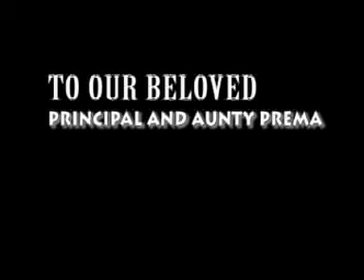Dr. Alexander Mantramurti's Interview - Part 5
An interview with Dr. Alexander Mantramurti, Principal of Madras Christian College, a few months before he retired.

Anchor: Joshua Rozario
Camera and Lighting: Mahesh Ram
Production and Editing: Roydon Gonsalvez